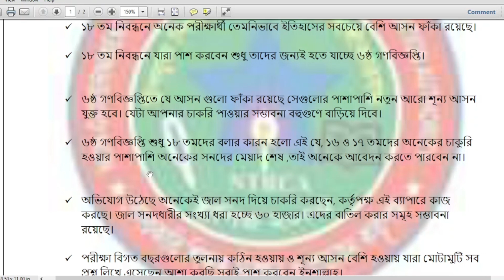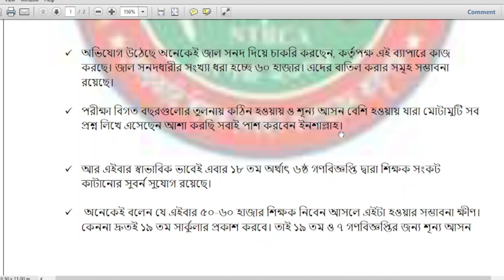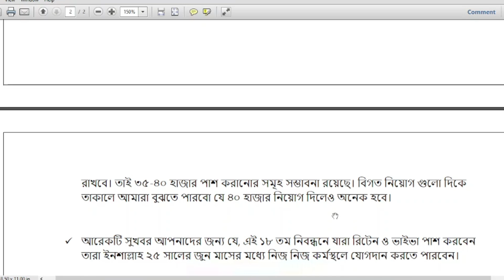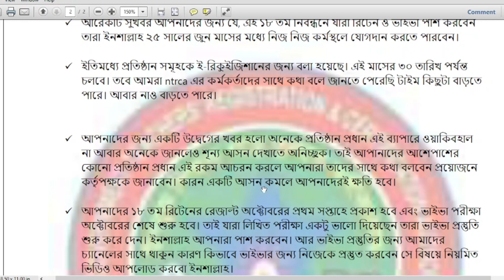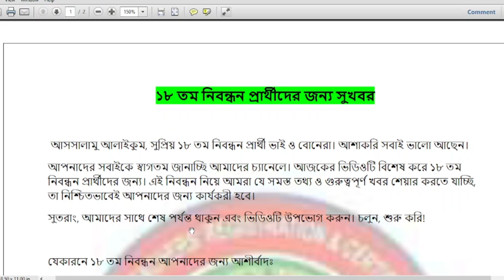১৮ তম নিবন্ধন প্রার্থীদের জন্য সুখবর| লিখিত পরীক্ষার ফলাফল প্রকাশ| Ntrca সবাইকে পাশ করাবে ইনশাল্লাহ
🌟 **১৮ তম শিক্ষক নিবন্ধন পরীক্ষার ফলাফল প্রকাশ ও ৬ষ্ঠ গণবিজ্ঞপ্তি!** 🌟

স্বাগতম! আজকের ভিডিওতে আমরা ১৮ তম শিক্ষক নিবন্ধন পরীক্ষার ফলাফল প্রকাশের আপডেট ও ৬ষ্ঠ গণবিজ্ঞপ্তির বিস্তারিত তথ্য শেয়ার করছি। পরীক্ষার্থীদের জন্য এই তথ্যগুলো খুবই গুরুত্বপূর্ণ। আমরা আলোচনা করব কতজন পাশ করবেন এবং নতুন গণবিজ্ঞপ্তির সুযোগ-সুবিধা এবং প্রস্তুতি পরবর্তী ধাপগুলো নিয়ে।

📝 **ভিডিওতে থাকবে:**
-কবে ফল প্রকাশ হবে?
- ৬ষ্ঠ গণবিজ্ঞপ্তির বিস্তারিত
- ভাইভা কবে হবে?
- প্রস্তুতির জন্য পরামর্শ

💬 আপনার যেকোনো প্রশ্ন বা মতামত কমেন্টে জানাতে ভুলবেন না।